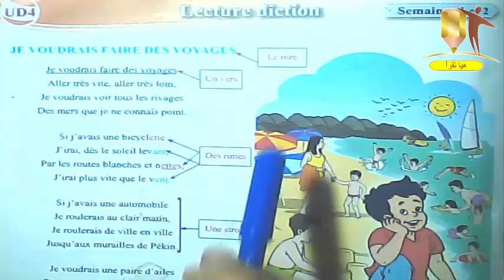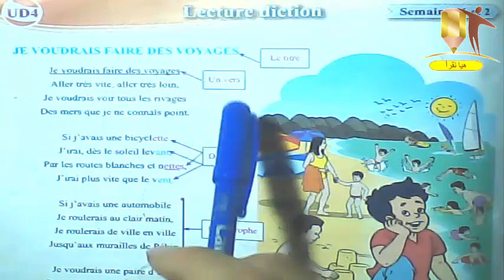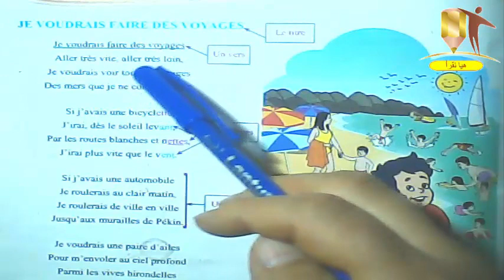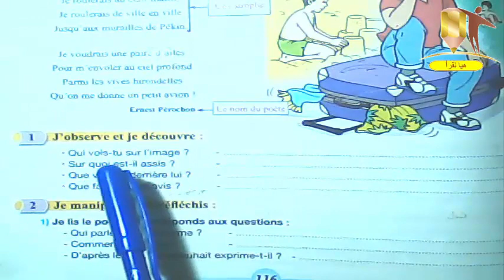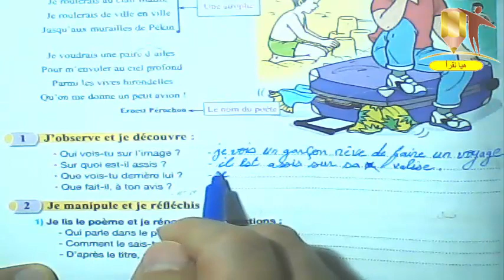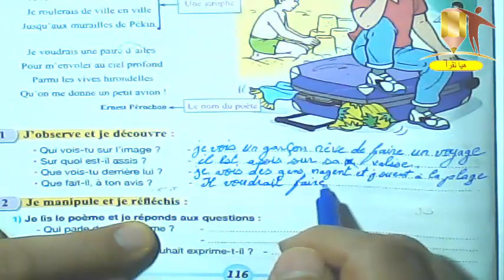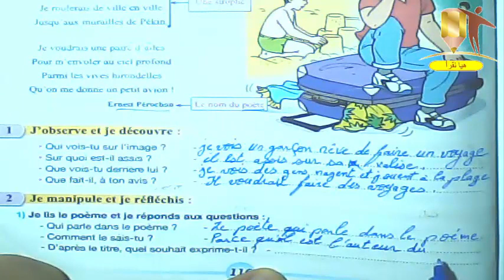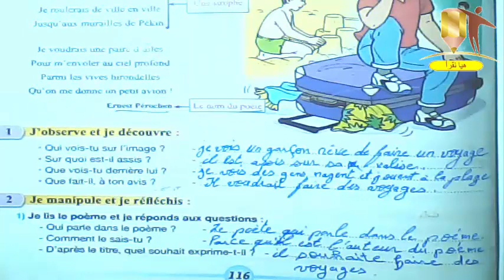تمارين كتاب الفرنسية المستوى الخامس ابتدائي الصفحة 116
pour communiquer en Français.5e Année de l'enseignement primaire page 116
 Lecture diction
 JE VOUDRAIS FAIRE DES VOYAGES
قَنَاة_هَيَّا_نَقْرَأ_
تمارين كتاب الفرنسية للسنة الخامسة ابتدائي,
حل تمارين كتاب الفرنسية للسنة الخامسة ابتدائي صفحة
المستوى الثاني الابتدائي,
المستوى الخامس الابتدائي,
دروس الابتدائي المستوى الخامس
تعليم الابتدائي المستوى الثاني,
تعليم الابتدائي المستوى الخامس
التعليم الابتدائي السنة الثانية,
قناة التعليم الابتدائي,هيا نقرا
التعليم الابتدائي في المغرب 2021,
دروس التعليم الابتدائي,
دروس الرياضيات التعليم الابتدائي,
جذاذات التعليم الابتدائي,
التعليم الابتدائي بالفرنسية,
التعليم الابتدائي بالمغرب,
التعليم الابتدائي 2021
دروس الفرنسية التعليم الابتدائي,
الدروس الفرنسية,
الدروس اللغة الفرنسية,
الدروس في اللغة الفرنسية,
الدروس المقررة في الفرنسية,
دروس قواعد اللغة الفرنسية,
شرح دروس الفرنسية,
دروس الفرنسية سنة خامسة ابتدائي,
دروس الفرنسية خامس ابتدائي,
دروس اللغة الفرنسية سنة خامسة ابتدائي